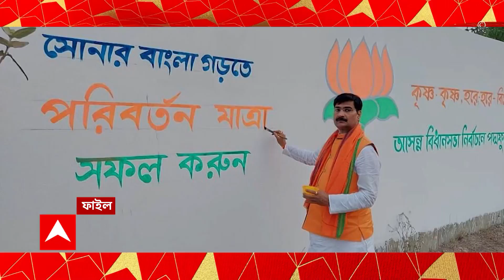Coal mafia: কয়লা মাফিয়া রাজু ঝা খুনের ঘটনাস্থলে উপস্থিত ছিলেন খোদ আব্দুল লতিফও | ABP Ananda Live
Coal mafia killed: গাড়ি তো ছিলই, শক্তিগড়ে কয়লা মাফিয়া রাজু ঝা খুনের ঘটনাস্থলে উপস্থিত ছিলেন খোদ আব্দুল লতিফও। ভাইরাল হওয়া ভিডিওয় দেখা যাচ্ছে, রাজু ঝা খুনের পর ফোনে কথা বলছেন

গরুপাচার মামলায় সিবিআইয়ের খাতায় ফেরার আব্দুল লতিফ। এদিকে, একদিন পেরোলেও শক্তিগড়ে কয়লা মাফিয়া (Coal mafia) খুনে এখনও অধরা আততায়ীরা। তদন্তে পূর্ব বর্ধমানের পুলিশ সুপারের নেতৃত্বে ১২ সদস্যের সিট গঠন করা হয়েছে।